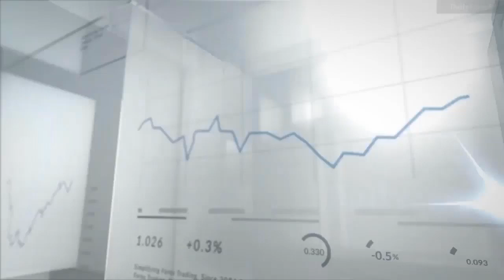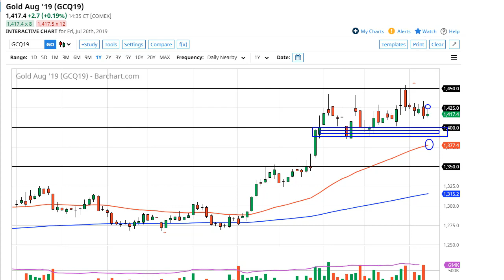Gold Forecast July 29, 2019